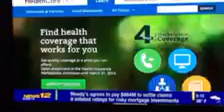Interview News 12 Forme Medical Center